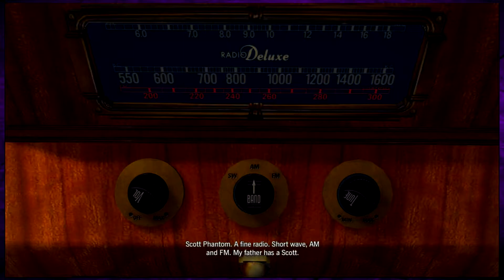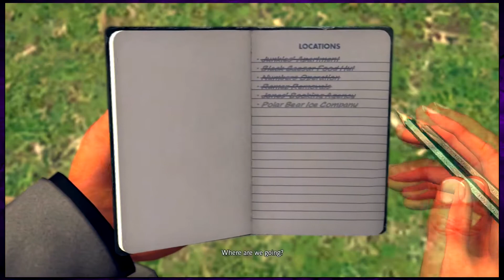Hunting Polar Bear | Failure With Friends | L.A. Noire - #39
We don't like seeing hatless detectives.

► The Friends in the room:
- Nathan
- Raiden
- Seth